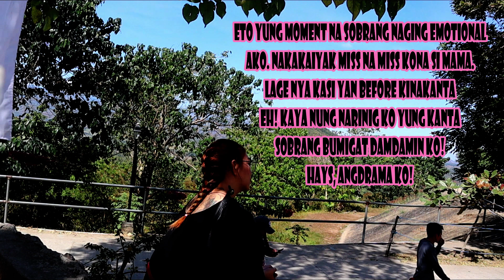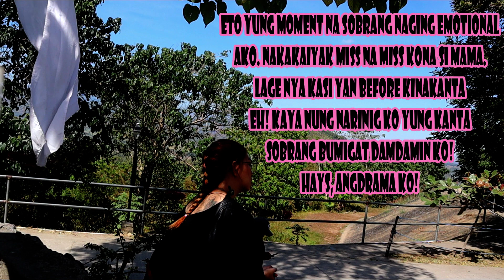MOTOVLOG 🛵 #05 ♥ MONASTERIO de TARLAC V.02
HELLO LOVIES | WATCH IN HD

HOPE YOU'LL LOVE this Video..

TWTTR : @lvlynnsprt

THANK YOU SO MUCH. KISSES TILL NEXTTIME MUAH! 🥰